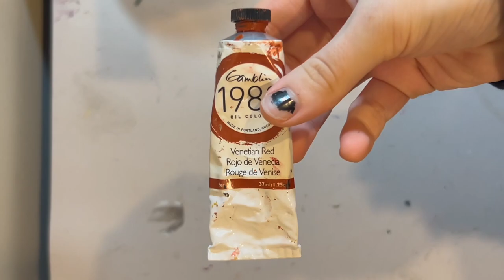painting THE BOYZ SUNWOO for 10 hours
sangyeon tell me the zeneration US tour dates NOW
art insta- ashbzu
main insta- anzuzusu